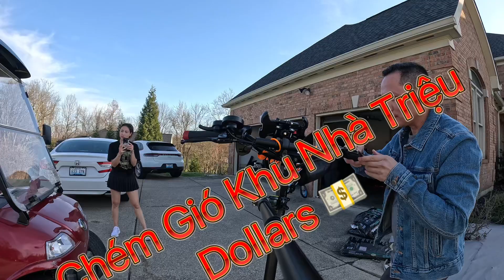Scooter Khu Nhà Triệu Đô 💵🛴